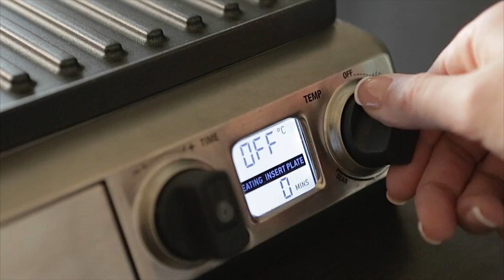Grilled pork loin / Корейка молодого теленка с овощами на гриле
Chef Polina Chupris
DP, Editor, Colorist Michael Starkov

Шеф Полина Чуприс
Оператор и монтаж Михаил Старков

Для этапа videofood_sp15_горячее от @alinam23 и @videofoodru videofoodru, судья @darkzip